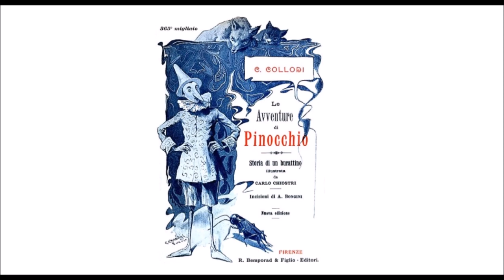Audiolibro C. Collodi: Le Avventure di Pinocchio - Capitolo XIX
Pinocchio è derubato delle sue monete d’oro e, per gastigo, si busca quattro mesi di prigione.